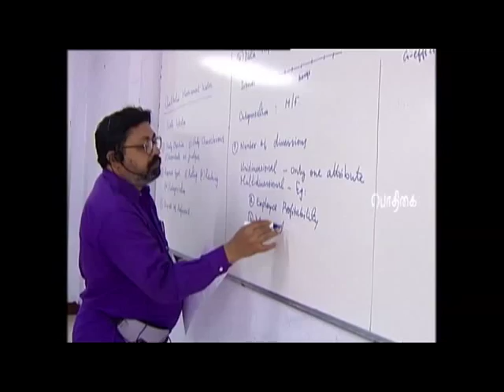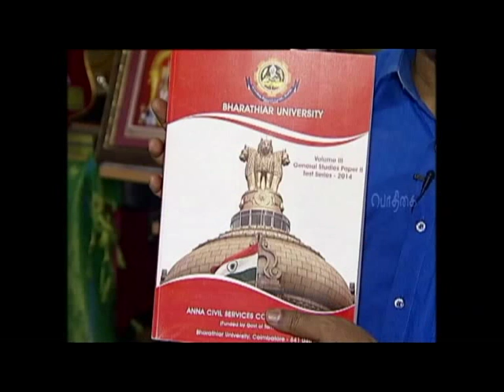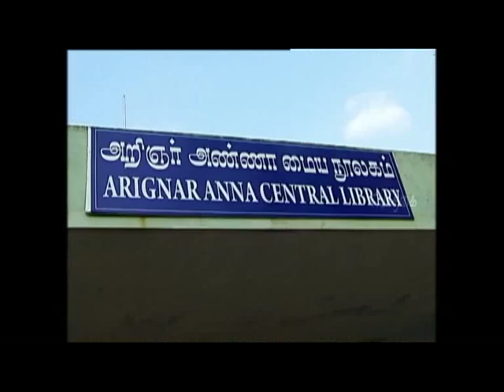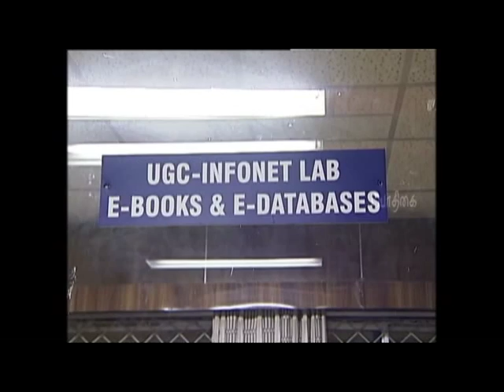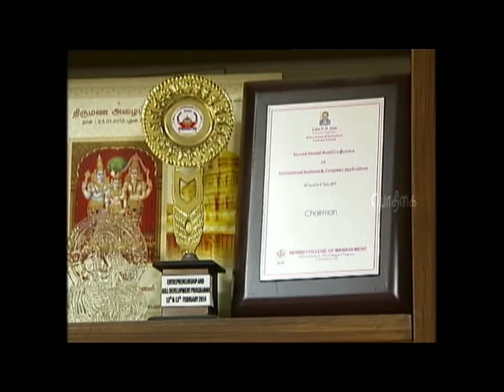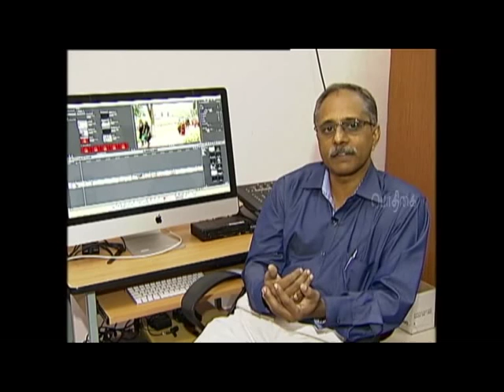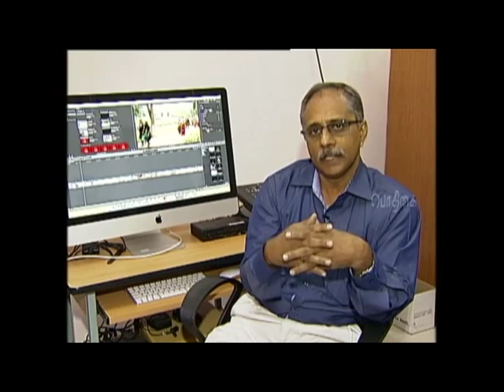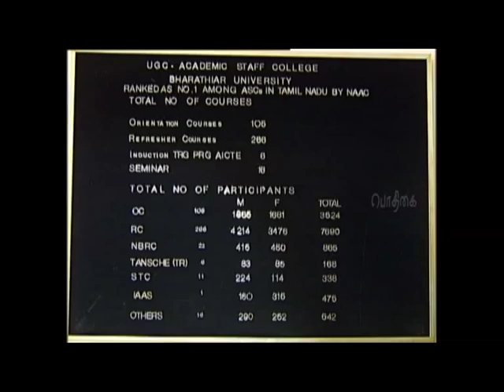Bharathiar University Documentary - Part 2